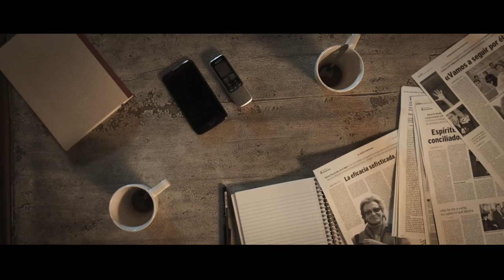Impuros ^Trailer Oficial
"No es tan fácil ni tan evidente llegar a comprender por qué te quieren matar".

Impuros es la película documental producida por MoA Studio y Goyo Pandero en la que Eduardo Madina y Borja Sémper cuentan su experiencia durante los años más duros en País Vasco.

Dirección: Alberto Utrera
Guión: Ana Folgueira / Carlos Soria / Alberto Utrera
D.O.P: M.A García
Productores Ejecutivos: Jennifer Jullien / Nuño Benito / Ana Folgueira / Goyo Panadero / M.A García / Alberto Utrera
Edición: Lucía Blanquer / Alberto Utrera